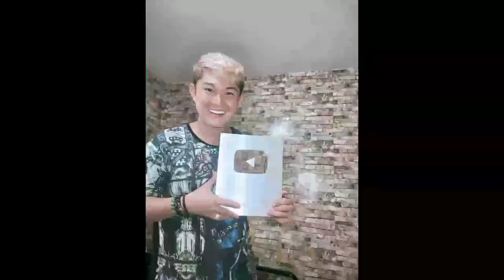Lot's of Ingrown Inside the Nail